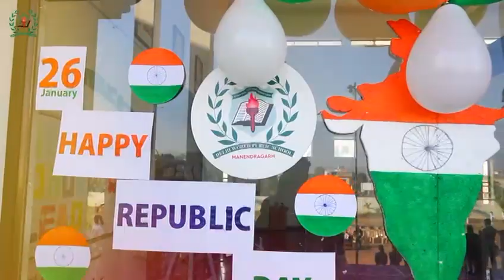75th Republic Day Celebration -2024 DWPS MDGR